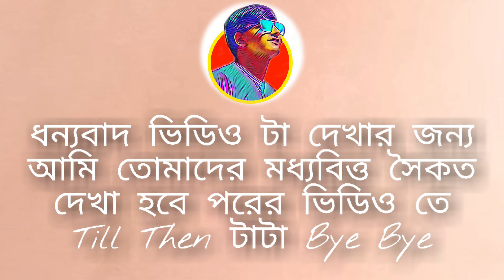Location দেখতে পলতা গেলাম